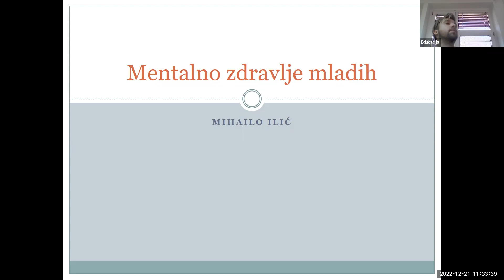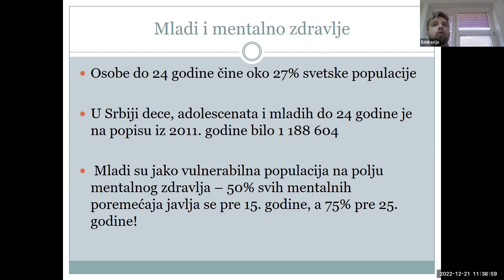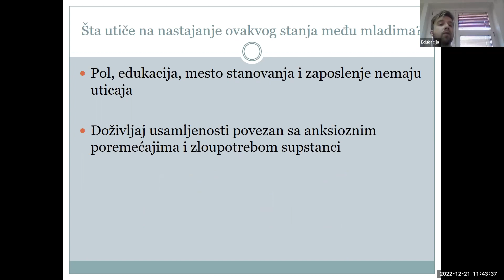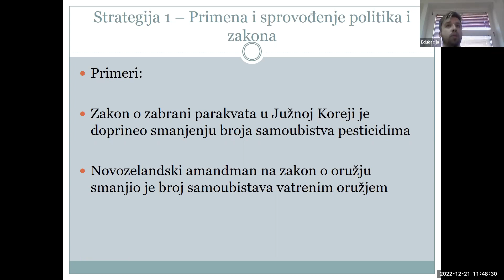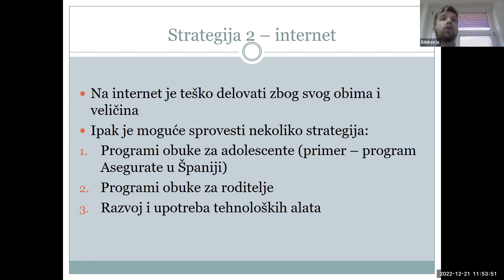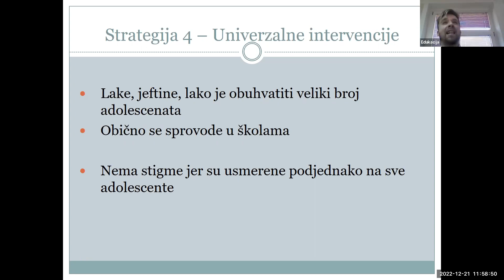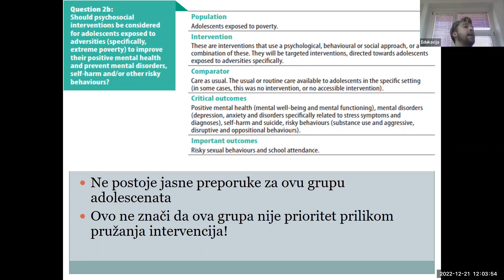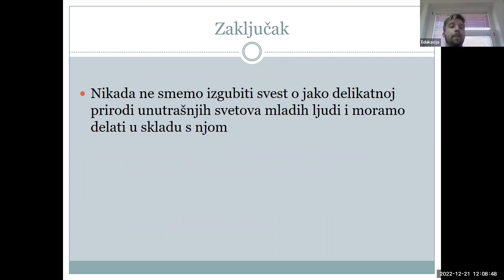Mentalno zdravlje mladih, 22 12 2022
Dr Mihailo Ilic
Mentor: Prof. dr Milica Pejovic Milovancevic